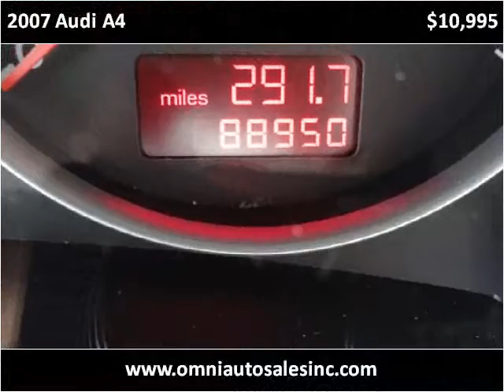2007 Audi A4 Used Cars Whiting IN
This 2007 Audi A4 is available from Omni Auto Sales.